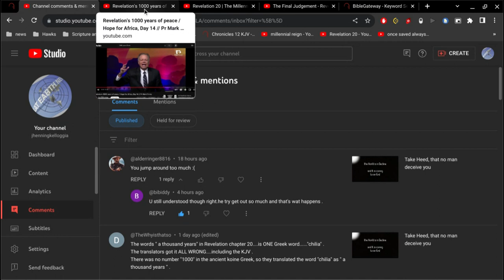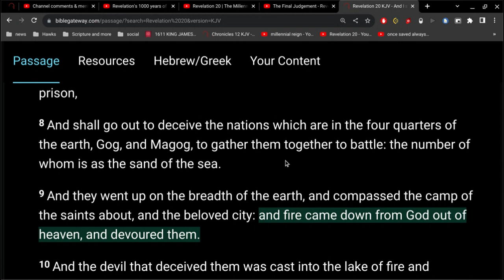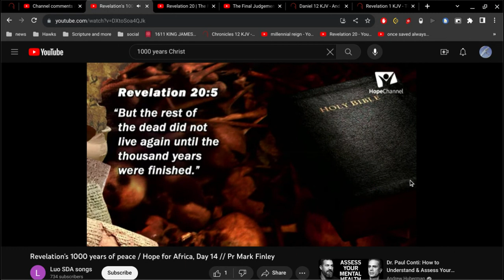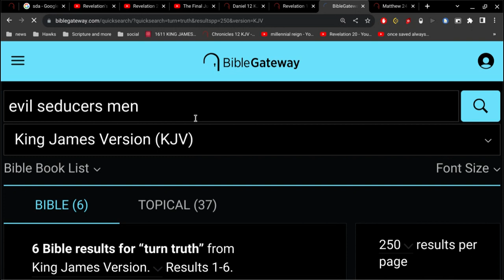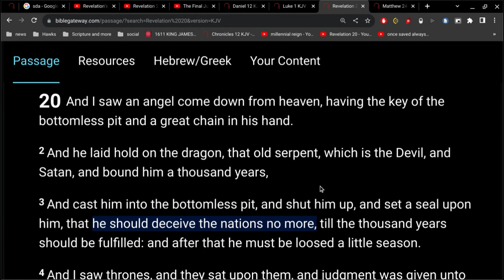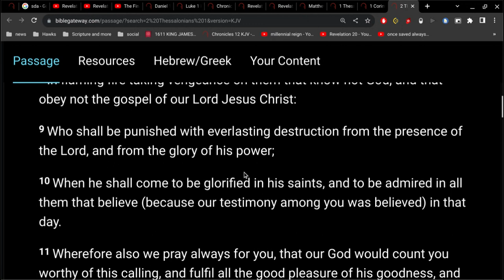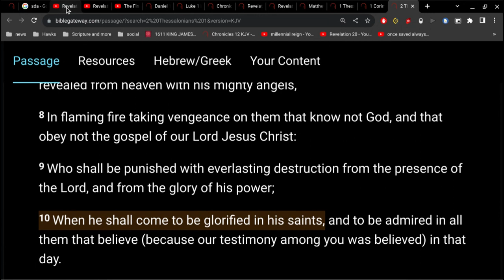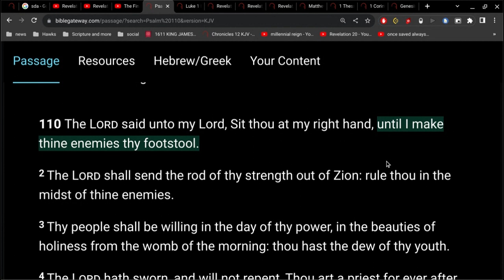when Jesus returns.. everybody is gonna know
Psalm 63:11
But the king shall rejoice in God;
every one that sweareth by him shall glory:
but the mouth of them that speak lies shall be stopped.